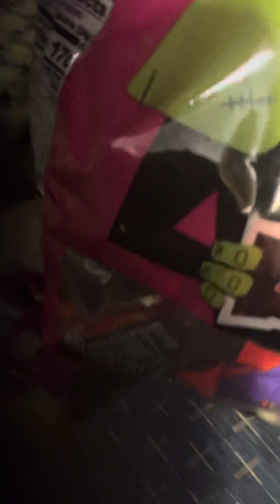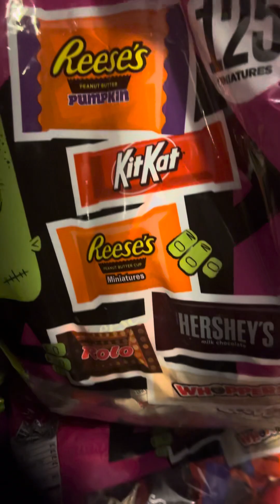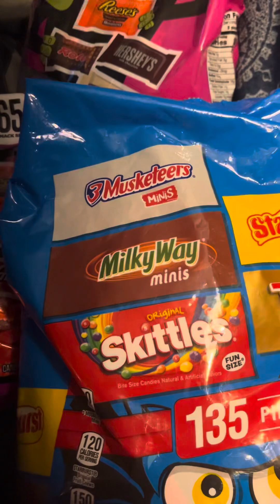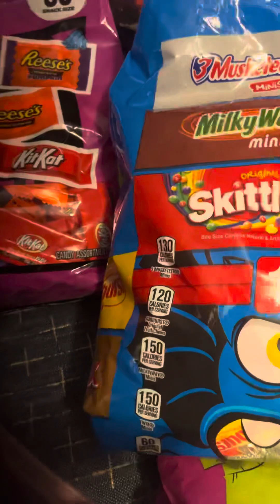youtubeshortsvideo more candies chocolate ipadala natin sa mga magal batin sa pinas maagang pamasko